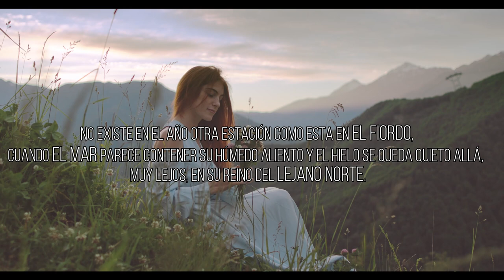Nemus teaser trailer español #3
Conoce a Tove, de "Los Cuentos de Hildur de Greikar"